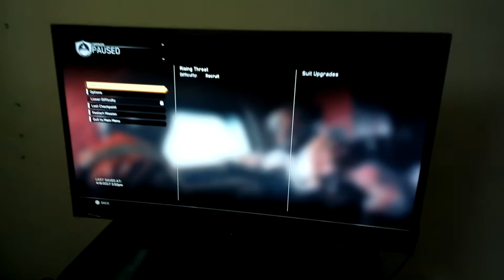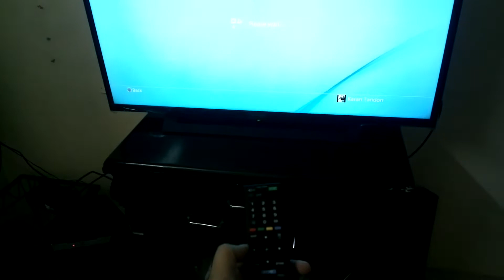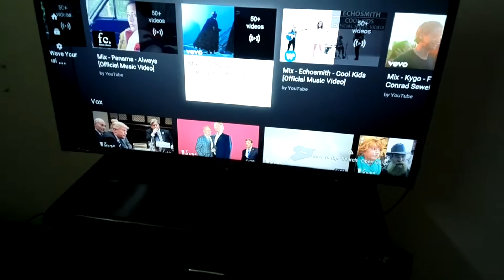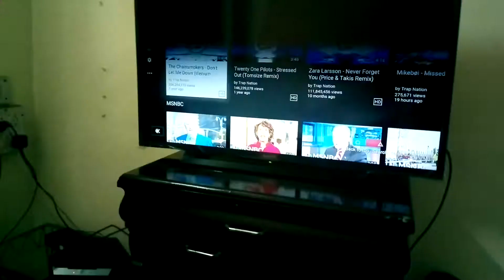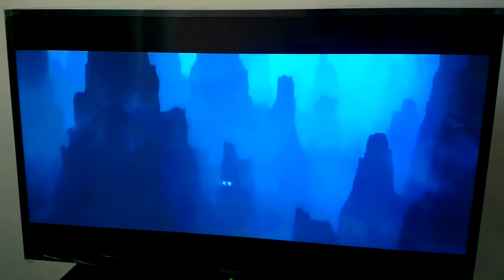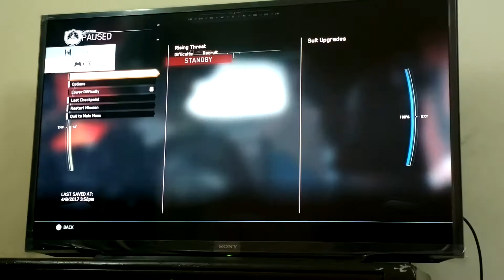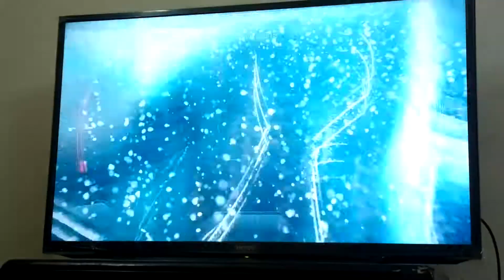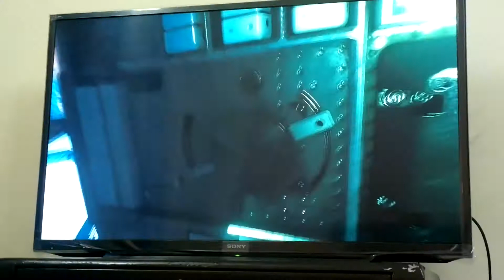Sony 40R35D LED TV 2017 Review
Sony 40R35D 40 inch LED TV 2016 model
Link here for buying

Full HD TV 1080p
Gameplay of Call of Duty Infinite Warfare
Playstation 4 Gameplay
Star Wars Rogue nation trailer